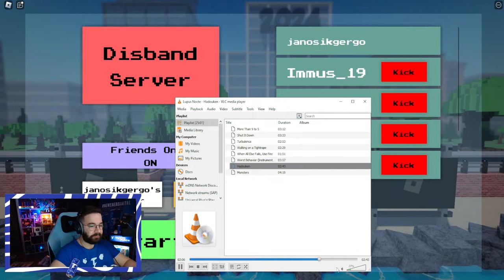KÖZÖS MEGŐRÜLÉS haverokkal! | Together [Party Game] 1.23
Gergő, Andi, Kinga, Immu és Dávid együtt megőrül!

FIGYELEM!